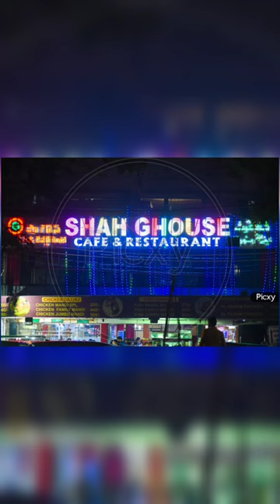Top 5 Haleem spots in Hyderabad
hyderabadi haleem best haleem in hyderabad
halem hyderabadi haleem telugu ramzan iftar ramdan
rr golden globes
cricket
bcb
golden globes 2023 ram charan
ram charan golden globe
telugu songs
netflix telugu movies
rrr awards
upi nepal
virat kohli
OScars rrr
ram charan
ramcharan golden globes
upi in nepal sandeep maheshwari
sarvi haleem
say rela song
shekhar studio
shikhar dhawan
short video
shorts in hindi
sidkiara
snake game
Songs telugu newW
spizee
ssmb28
steven he
street food
sudigali sudheer rashmi
uttrayan
van dijk tackle
van gal vs messi
veera simha reddy trailer
village star ramesh
virat 74 century
virat kohli 166 vs sri lanka
virat kohli 71 century status
virat kohli captain
virat kohli cricket
virat kohli on rohit sharma
virat kohli status
virat kohli trance
virupaksha temple hampi
warangal vandana
virat kohli status
virat kohli trance
virupaksha temple hampi
warangal vandana
watching rrr
wisden cricket
wwe
baby shorts
planter ideas
potraj
raashi khanna
radhika kannada serial
ram charan at golden globe awards
ram charan glambot
ram charan in america
ram charan interview
ram charan rrr
ram charan son
ram charan speech at golden globes
ram ram
ramcharan
real ghost
rimorav vlogs
kamal haasan about sri sri
kannada darshan movie
karn status
kdrama shorts
keeravani
kegel exercises for men
killing eve
kite fight
kite flying
kl rahul status
kohli supremacy
kondra song
krishna
lahore street food
messi
miranda cohen shorts
modified tata nexon
motivation shorts
mrunal thakur
ms dhoni helicopter shot
ms.sridevi
mukbang
myra's corner
natu natu song reaction
ned vs sa t20 highlights
netflix
new movie telugu
lirik lagu wajar bila saat ini
lokulu kakulu aunty
love
love nwantiti slowed
love story anime
love today full movie tamil
love today review
maavidakulu web series
mahabubnagar events ground
mahakaleshwar live darshan
mangalamkunnu karnan mass entry
mcdonald's in america vs pizzerias in italy
meher ramesh
messi
miranda cohen shorts
techno gamerz gta 5
telugu movies
telugu new movies
temporary roommates 13
thee thalapathy song
things that are bigger than you think
thor sigma rules
tik tok video
tollywood songs
upasana and ram charan
upi in france
us consulate hyderabad new building
usa raja troll
how to use eyeliner
hyderabad haleem
hymn for the weekend status
ind vs sri lanka highlights
india digital payments
india vs newzealand live match
intervision
ipl rcb 2023
ishan kishan 200
ishowspeed jai shree ram
janu lagata jad ba
jaruthunnavro
jawani teri aafat song
jim carrey heart stereo
funny film
funny video short
gaur gopal das jokes
goldberg breaks glass triple h
golden globe awards 2023
golden globe awards 2023 r
golden globes 2023
guppedantha manasu serial today episode
hair plasma treatment
haleem hyderabad
harsha sai videos
hindi new 2022 song
how to make a country in minecraft
dhoom dhaam channel
dhruvi nanda shayari
dhvani bhanushali songs
dj tillu song
doctor doctor videos
dua lipa pole dance
endura mass result
etv sankranthi special event 2023
etv serials
f3 movie in telugu
five minutes craft
folding electric bike
france upi
freedom fighters drawing
french tech
dal fry recipe
dandruff removal
danish death video
danish zain short
darkside x aaja sanam
dee 15 episode promo
deewangi episode 1
devudu chesina manushulu comedy
dewald brevis sara tendulkar
deyyam kathalu stories
dhakka
dhamaka cinema padal
dhanush songs
dhoni mic stump compilation
dhoom dhaam channel
candy
cat sound
chamika karunaratne
china makeup
chinna pilala kathalu
chris gayle ipl 175 runs 2013 highlights
cid
civil service motivation video
college love
comali climax
comedy comedy
cr7 vide0s
cricket australia
cricket match ki video
begunkodar railway station
best haleem in hyderabad
bhavani whatsapp status tamil
bigg boss season 6 tamil today
bin puche teri tarife sunaya yeh kare whats..
black magic
blackpink song
blue eyes
bones song
bullet song
business startup
ca foundation classes accounts
calvento files anushka sharma virat kohli
arariraro aarariraro song
arshdeep singh bowling
arun surya teja
ashneer grover wife
ashu reddy
ashu reddy rgv full interview
atma rama ananda ramana slowed reverb
baby laughing
bajrang dal song
bangkok pilla videos in telugu
bantu bhai batting
batting practice
bbl 12 match highlights 2022
bbl 2023 highlights
ntr speech at golden globe
places to visit in tirupati
sridevi drama company
suryakumar yadav
virat kohli brilliant catch today
virat kohli shorts
yorker ball
12 arts ke baad kya kare
5 minute crafts
aarambh hu mai prachand hu mai
aarohi video
adbutham telugu movie
agar dant mein kida lag jaaye to kya karna C..
amma
us consulate hyderabad
virat kohli 74 century
bayya sunny yadav
bbl 12
netflix telugu